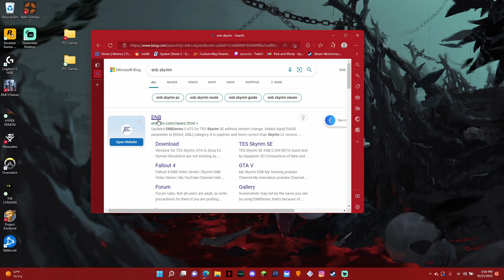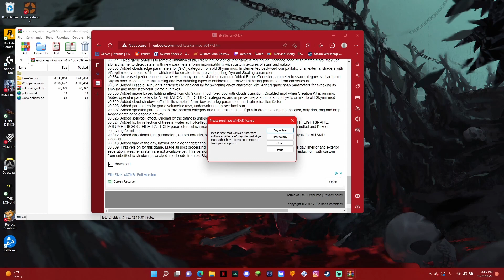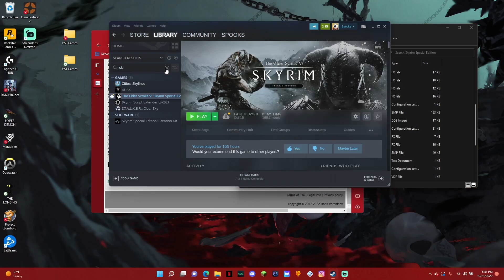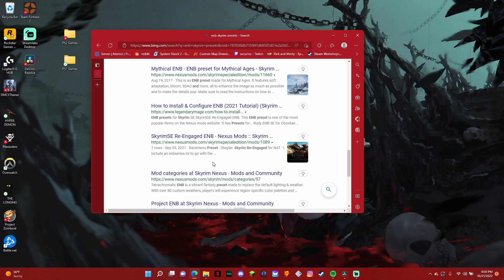Quick and easy guide for getting enb in Skyrim!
very quick tutorial on how to get your enb working on skyrim. let me know if you guys want to know how to put on different presets as well